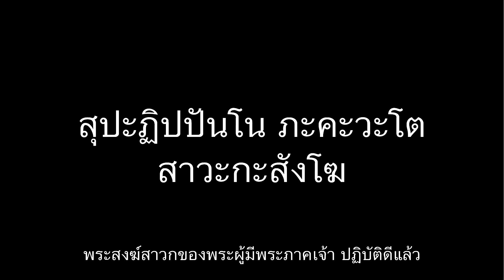อะระหัง สัมมาสัมพุทโธ ภะคะวา | บทสวดมนต์บูชาพระรัตนตรัย | บทสวดมนต์ของฆราวาส | บทสวดมนต์บาลี - ไทย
อะระหัง สัมมาสัมพุทโธ ภะคะวา
พุทธัง ภะคะวันตัง อภิวาเทมิ
(กราบ)
สวากขาโต ภะคะวะตา ธัมโม
ธัมมังนะมัสสามิ
(กราบ)
สุปะฏิปปันโน ภะคะวะโต สาวะกะสังโฆ
สังฆัง นะมามิ
(กราบ)

ให้เสียงโดย:
ครูชลธี สินสาสตร์

เพลย์ลิสต์บทสวดมนต์ - Pali Chanting

คณะจัดทำ:
2645 Lincoln Way,
San Francisco, California 94122